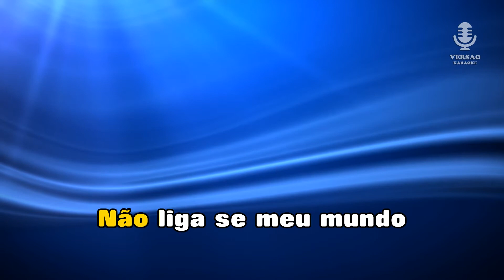♫ Demo - Karaoke - VOCÊ ROUBOU A MINHA VIDA - JC